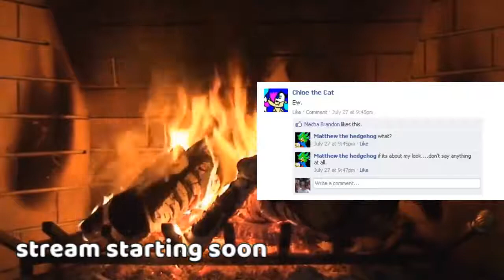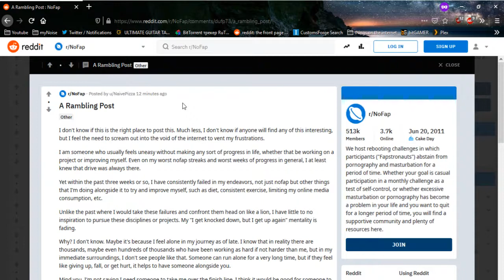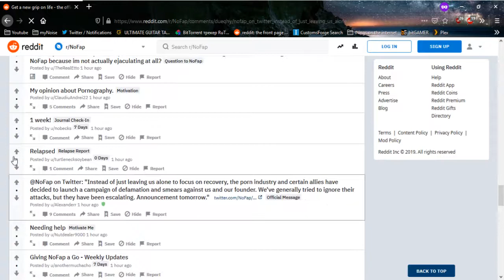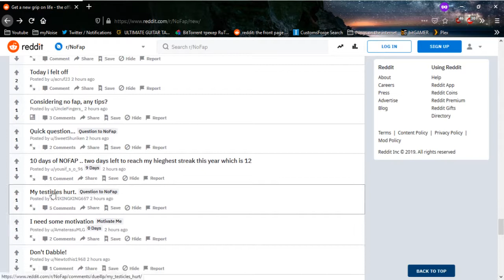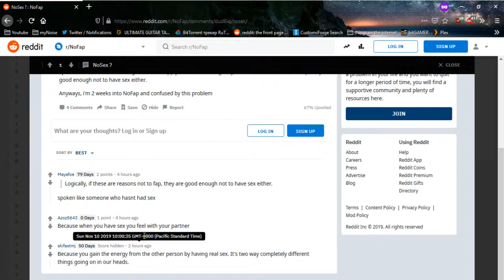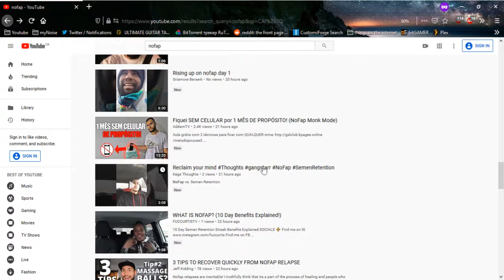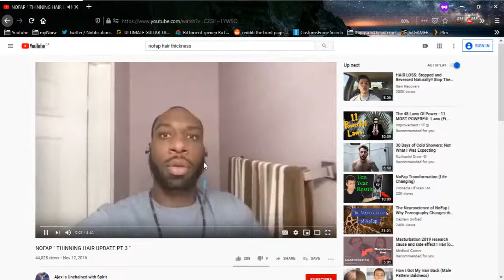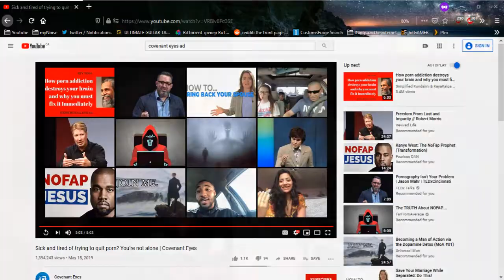Live Dive: Into the Tense World of NoFap/NNN | DeadwingDork Archive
Happy Thanksgiving!

Uploaded on November 10th 2019